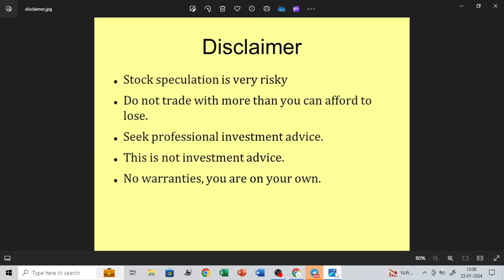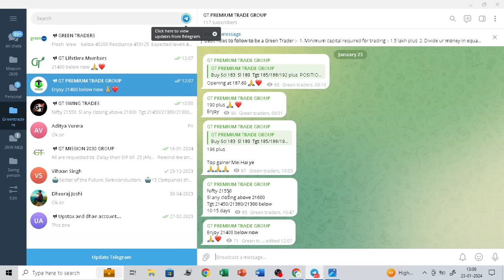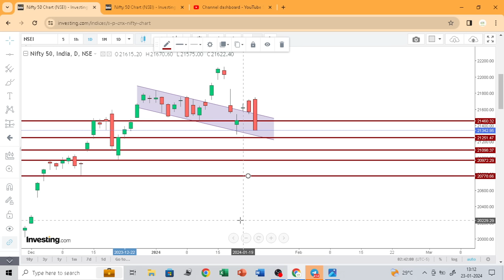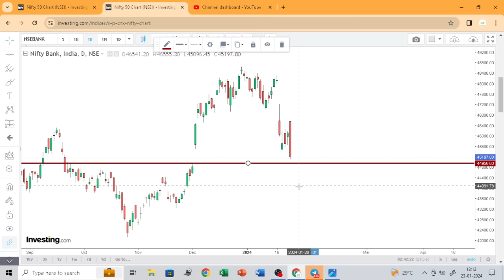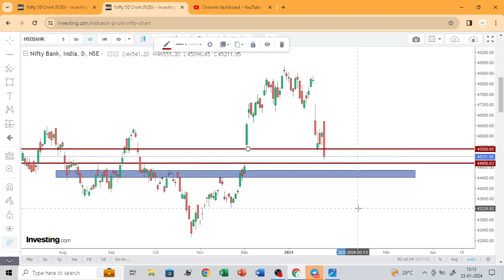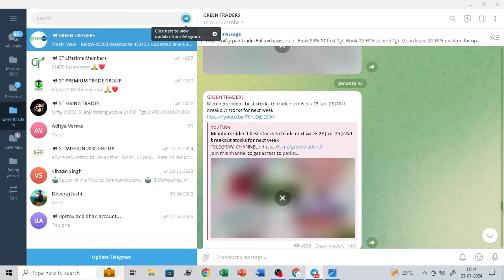Nifty and Banknifty afternoon update 23 Jan I heavy sell off in banks I nifty and imp levels